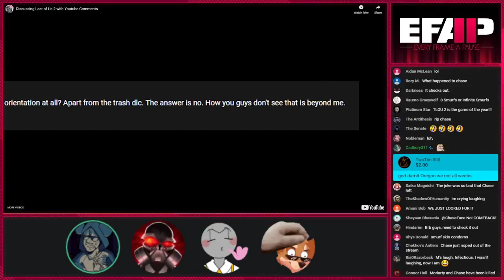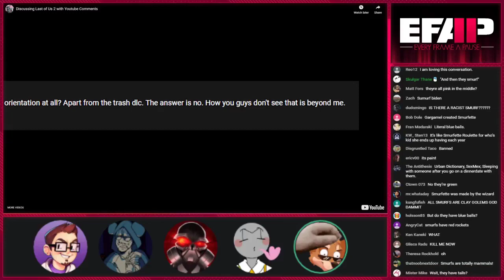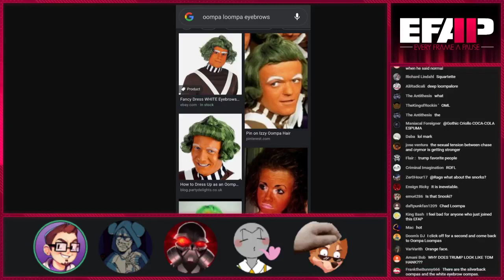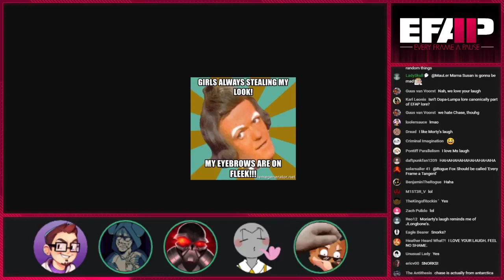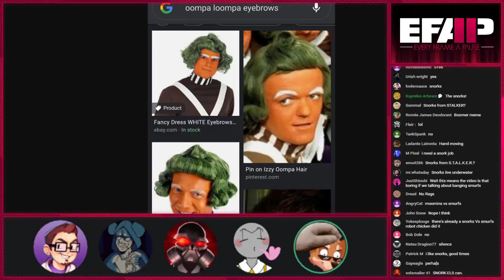EFAP Out Of Context: Smurfs and Oompa Loompas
I feel confused in all the ways possible.
Hi Rags's's! Thanks, Rags's's...

The Original Video (EFAP #110 - Discussing "Discussing Last of Us 2 with Youtube Comments" and a Bigot Sandwich)
{EFAP Highlight}